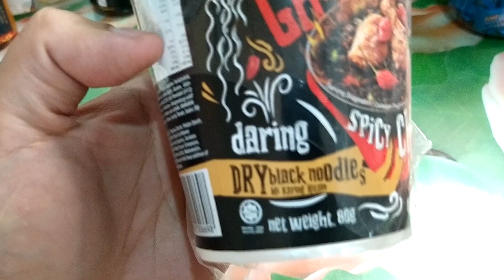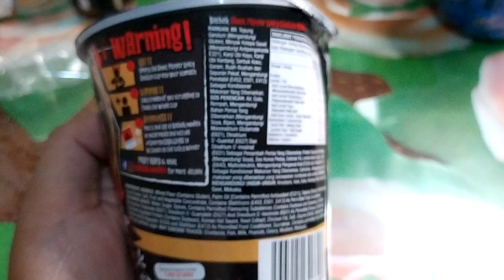2x Ghost Pepper Spicy chicken noodles